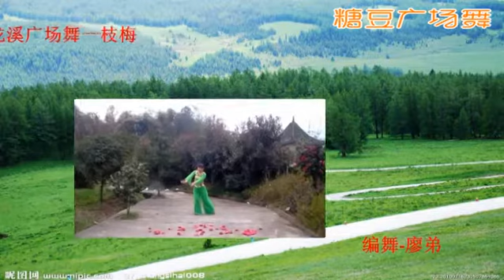梁平龙溪广场舞《一枝梅》Chinese Square Dance